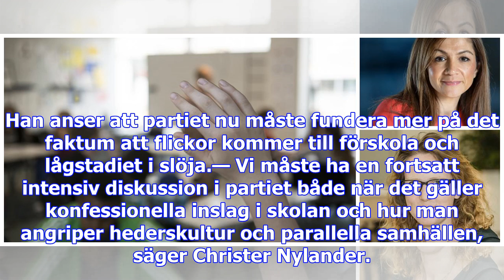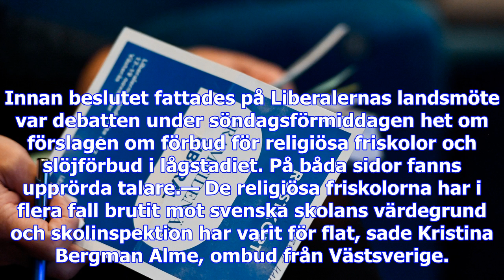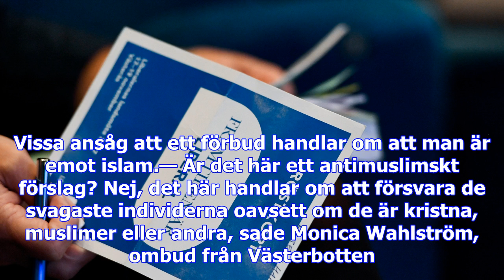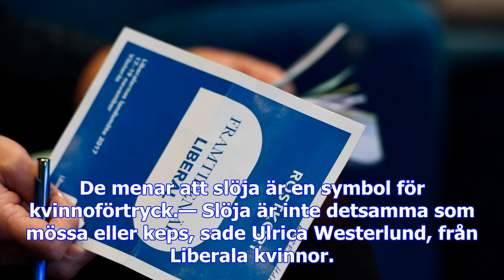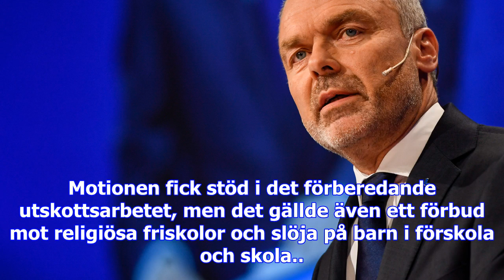Liberalerna säger nej till förbud mot religiösa friskolor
Efteråt var Gulan Avic, Liberala kvinnors ordförande som drev båda frågorna, besviken.— Trösten är a...